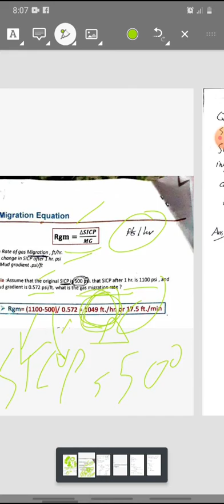Gas migration equations IWCF 12